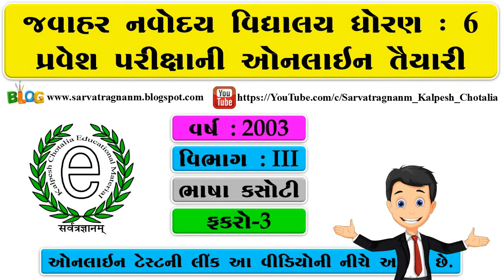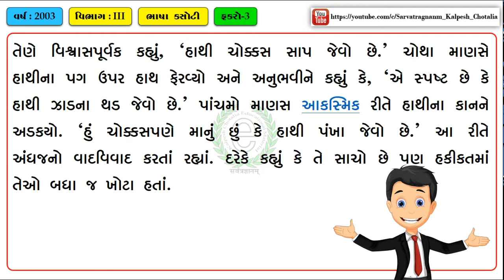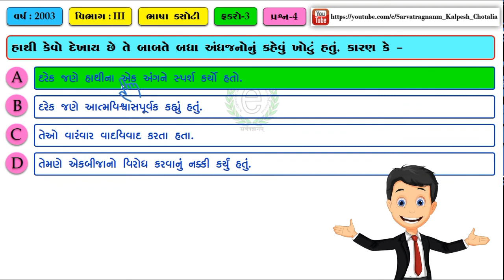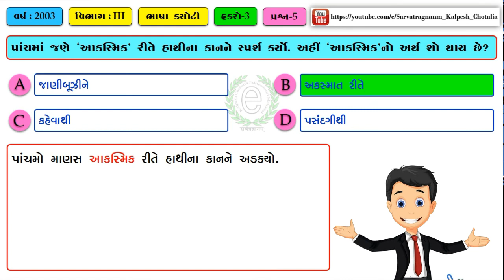JNV Exam Gujarati Paragraph No : 72